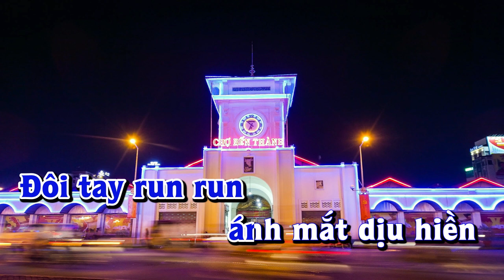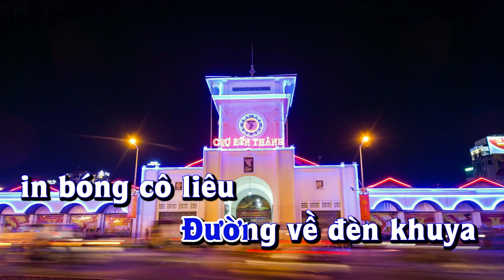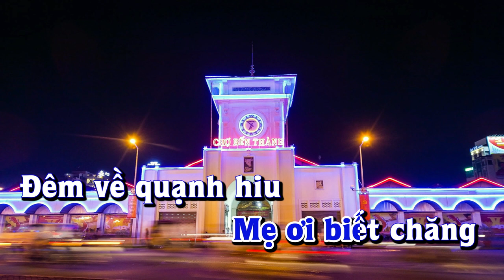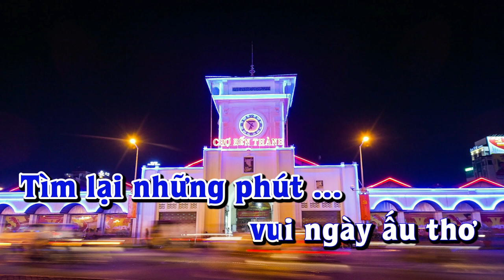Karaoke - ĐÈN KHUYA Tone Nam | Lê Lâm Music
Lê Lâm Music KaraokeĐÈNKHUYAToneNam
KaraokeNhạcSốngĐÈNKHUYAToneNam